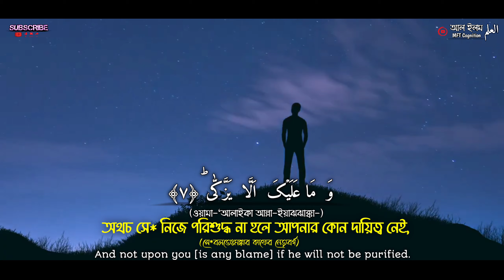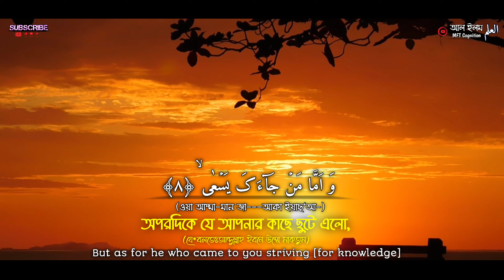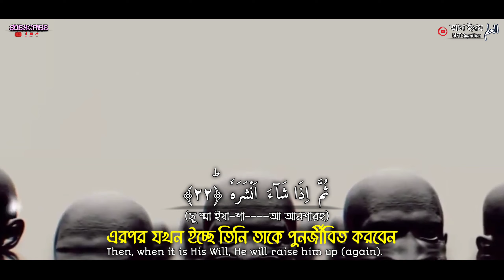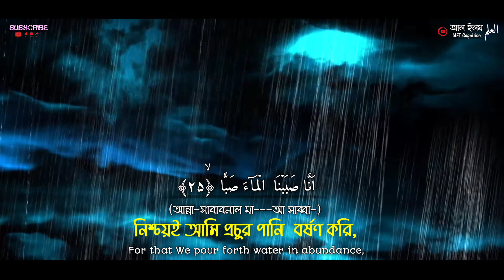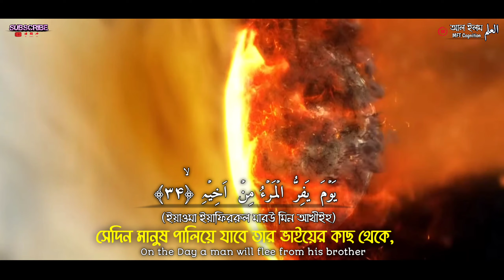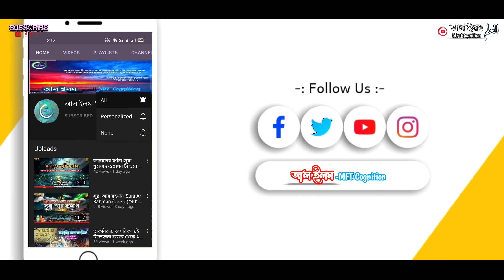সুরা আবাসা।Sura Abasa.অন্তর জুড়ানো কন্ঠে তিলাওয়াত!Recited By Abu Ubayda|আল ইলম-MFT Cognition.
♦আল্লাহ রাব্বুল আলামিন আমাদের সিরাতুল মুসতাকিমের উপর চলার তাওফিক দান করুক(আমিন)
◑পবিত্র কুরআন অর্থসহ পড়ার এবং পাশাপশি বুঝার তাওফিক দান করুক(আমিন)

☞আল্লাহ রাব্বুল আলামিন বলেন,"আর তোমাদের মধ্যে এমন একটি দল যেন থাকে যারা কল্যাণের দিকে আহবান করবে এবং সৎকাজের নির্দেশ দেবে ও অসৎকাজে নিষেধ করবে, আর তারাই সফলকাম।"(সুরা আল ইমরান-১০৪)
তিলাওয়াতঃ
✰First Time in bd with Simultaneously Bangla &English translation & utterance.